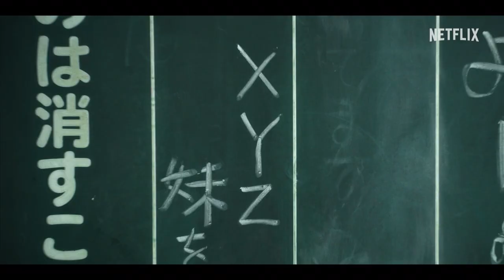City Hunter (2024) Netflix Live Action Teaser Trailer (eng sub)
City Hunter (2024) unflappable yet excitable, silly but cool, this notorious protagonist descends upon modern-day Shinjuku in Tokyo. The origin story of "City Hunter" begins now!.. Netflix Live Action Teaser Trailer (eng sub) with Ryohei Suzuki, Misato Morita, and Masanobu Ando